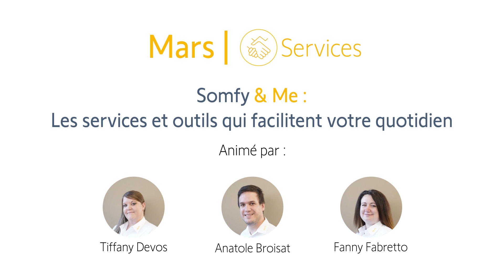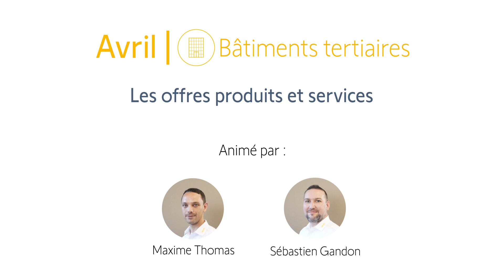Présentation des Live-Events Somfy 2022 | Somfy pro